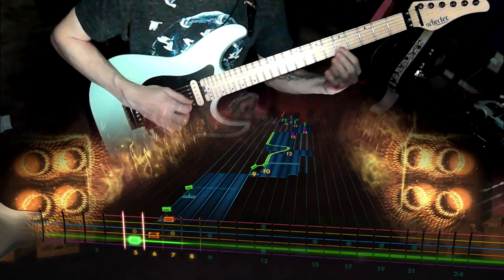Kind by Plini (Guitar Cover) ROCKSMITH 2014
I feel like some of y'all like the Plini song I did last time, so I decided to do another one. I hope y'all enjoy this one as well.

Tuning: Eb Drop Db (DbAbDbGbBbEb)

I did not write this song! The artist of this song is: Plini